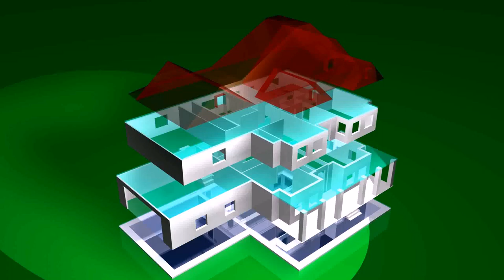Two Bedroom House Plans 3d (see description)